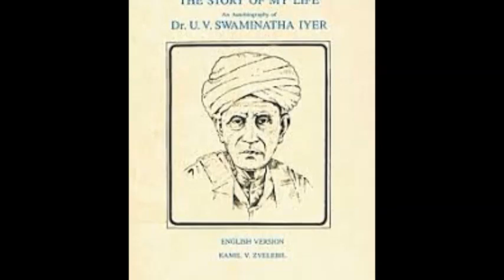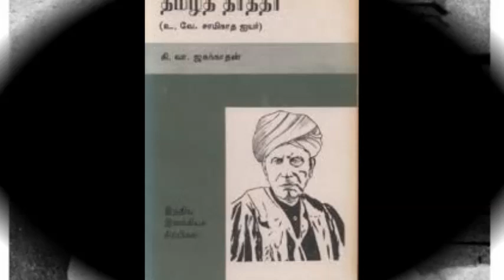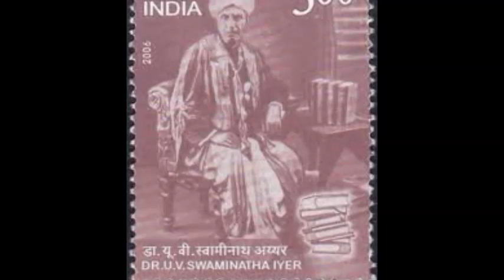Dr U Ve Saminaatha Iyer Life History in Tamil and Motivational Video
Dr U Ve Saminaatha Iyer -Tamil Motivational  Speech